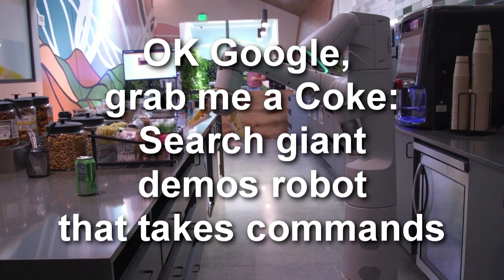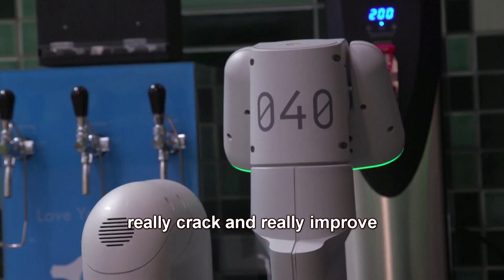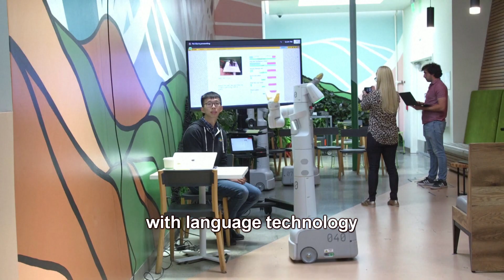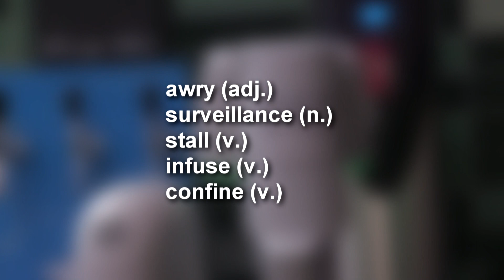【看新聞學英文】「OK Google 幫我拿零食」谷歌新款服務機器人亮相 命令成功率達74%｜大千英語新聞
🔊OK Google, grab me a Coke: Search giant demos robot that takes commands
OK Google，幫我拿杯可樂：引擎搜尋巨頭演示指令機器人

Alphabet Inc's Google is combining the eyes and arms of physical robots with the intelligence and conversation skills of virtual chatbots to help its employees fetch soda and chips from break rooms with ease.
Alphabet Inc的谷歌將實體機器人的眼睛和手臂與虛擬聊天機器人的智能及對話技巧結合，協助員工不費力的從休息室取汽水和薯條。

The workplace waiters embody an artificial intelligence breakthrough that paves the way for multipurpose robots that are as easy to control as ones that perform a single, more structured task such as vacuuming or standing guard.
這些「工作場域的服務員」體現了一項人工智能突破，為多用途機器人鋪了條道路。這些機器人與執行單一、更有條理的任務（如吸塵或站崗）的機器人一樣容易控制。

Google's system is not ready for sale. The robots perform only a few dozen simple actions, and the company has not yet embedded them with the "OK, Google" assistant functionality familiar to consumers.
谷歌的系統尚未準備好出售。這些機器人只能執行幾十個簡單的動作，Google尚未將它們嵌入消費者熟悉的「OK，Google」助手功能。

While Google says it is pursuing development responsibly, concerns such as robots causing physical harm if they go awry or becoming tools for surveillance could ultimately stall their adoption. Microsoft Corp and Amazon.com Inc are pursuing comparable research.
雖然Google表示它正在以負責任的方式進行開發，但如果機器人出錯會造成人身傷害，或成為監視工具，等等擔憂最終可能會延遲它的開發。微軟和亞馬遜也正在進行類似的研究。

"What we're trying to figure out is how do we enable robots to manipulate things because that's where the real utility is in human-centered environments. We want a robot that helps tidy your room or helps your cooking or helps you take away the trash. All those things involve interaction with the world and interacting with the world in a completely unstructured environment is a really challenging task and we really believe that using machine learning and AI we will be able to really crack and really improve and really enable robots to make a significant foray into the human centric world," said Vincent Vanhoucke, senior director for Google's robotics research.
谷歌機器人研究資深總監文森特·範霍克 (Vincent Vanhoucke)：「我們正試圖弄清楚的是如何讓機器人操控事物，因為它會真的被利用在以人為中心的環境。我們想要一個機器人能幫助你整理房間，幫助你做飯，或者清理垃圾。所有這些都涉及與世界的互動，在完全非結構化的環境中與世界互動是一項非常具有挑戰性的任務。我們真的相信使用機器學習和人工智能，我們將能夠真正破解、改進，使機器人能夠進入以人類為中心的世界。

When asked to help clean a spill, Google's robot recognizes that grabbing a sponge is both a doable and more sensible response than apologizing for creating the mess.
當被要求幫助清理灑出來液體時，Google的機器人了解，與其為造成混亂而道歉相比，抓起海綿是一種可行且更明智的反應。

The robots interpret naturally spoken commands, weigh possible actions against their capabilities and decide on a series of smaller steps to achieve the ask.
機器人能理解人類於自然情況下說出的命令，並根據自己的能力權衡可能的行動，並決定一系列較小的步驟來實現要求。

The chain is made possible by infusing the robots with language technology that draws understanding of the world from Wikipedia, social media and other webpages. Similar AI underlies chatbots or virtual assistants, but Google says the tech has not been before applied to robots this expansively.
這些為可能的原因是，機器人注入語言技術，從維基百科、社交媒體和其他網頁中獲取對世界的理解。類似的人工智能是聊天機器人或虛擬助手的基礎，但Google表示，該技術以前從未如此廣泛的應用於機器人。

"We can speak to the robots and interact with them using natural language either through a chat interface or through spoken interface, and the spoken interface makes the interaction very natural," Vanhoucke said.
Vanhoucke：「我們可以自然的使用語言，通過聊天界面或語音界面，與機器人交談和互動，語音界面使這些互動非常自然。」

Google unveiled the effort in a research paper in April. Since then, it incorporated more sophisticated language AI, boosting the robots' success rate on commands to 74% from 61%, according to a company blog post.
谷歌在四月份的一篇研究論文中將成果公佈於眾。根據該公司的一篇文章，因結合了更複雜的語言人工智能，機器人的命令成功率從61%提高到74%。

Fellow Alphabet subsidiary Everyday Robots designs the robots, which for now will remain confined to grabbing snacks for employees.
Alphabet的子公司Everyday Robots設計了這些機器人，目前這些機器人的功能仍將限於為員工拿零食。

awry (adj.) 離開預期方向（的）；出錯（的）
surveillance (n.) 監視
stall (v.) 拖延
infuse (v.) 使（某人）充滿（某種感情）；將（某特性）注入（某物）
confine (v.) 把…局限在，限制

來源：Reuters
編譯：Ariel Shen (Washington, D.C.)
主編：William Chen (CAN)
配音：Eddie Wei (CAN)

細選自國際上新奇、趣味、具指標性的新聞報導，通過閱讀、收聽與影像記憶等多功能加速學習。短短的影片，讓忙碌的現代人也能通勤學英文，天天練聽力。在台灣迎向國際的浪潮下，看大千學英文培植國際素養，是普羅大眾快樂的好幫手。